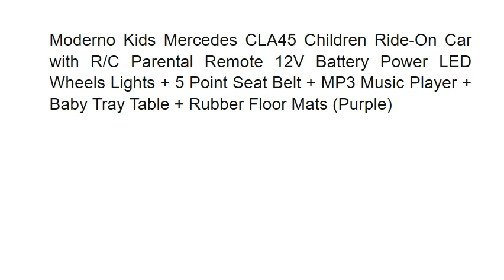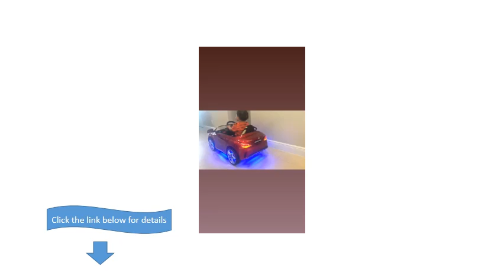Moderno Kids Mercedes CLA45 Children Ride On Car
Take the kids excitement to the next level.
Click the link below for details: